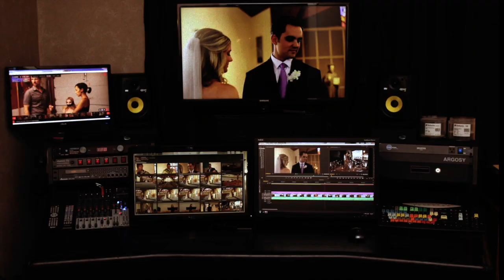We Are Avondale Pictures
At Avondale Pictures, we strive to make relevant faith based films, of unsurpassed quality, that the whole family will enjoy. Our goal is to celebrate our faith through film, creating a better world, while producing content that inspires.